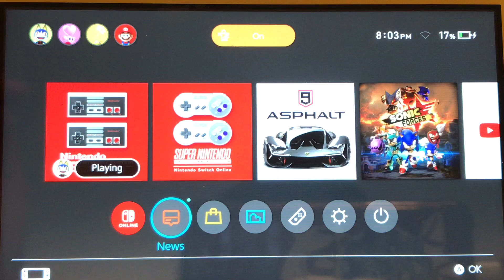Let’s play DK 3 nintendo switch online